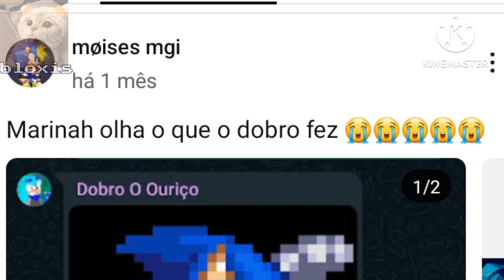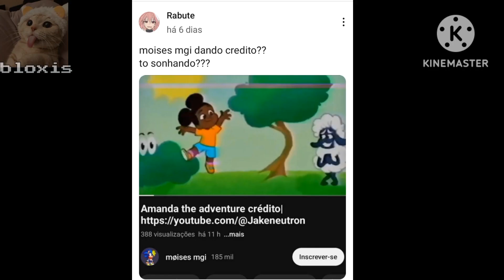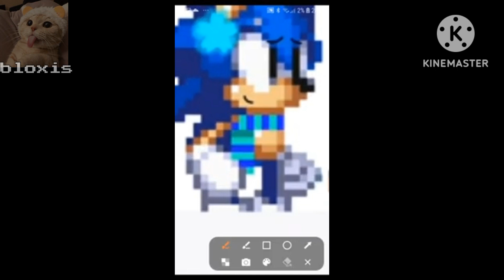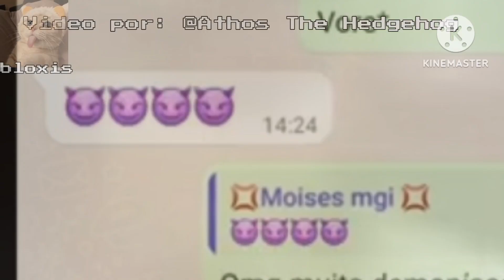Moises Mgi - TUDO EXPLICADO | III Bloxis.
0:00 - capítulo 1
01:36 - capítulo 2
03:06 - capítulo 3
03:53 - capítulo 4